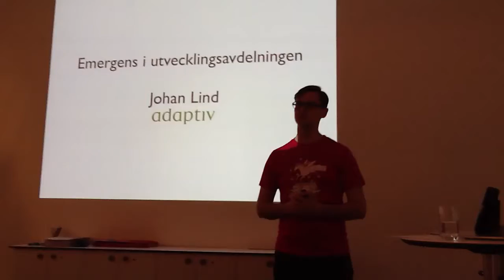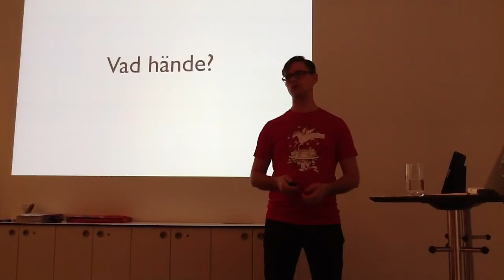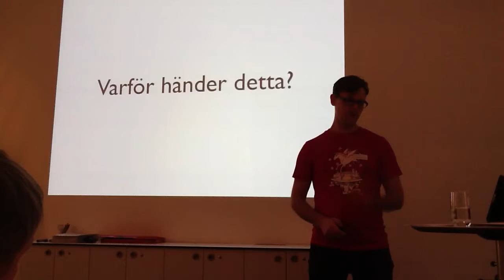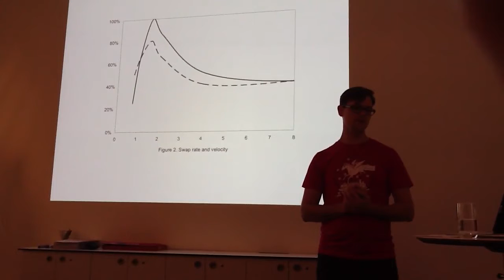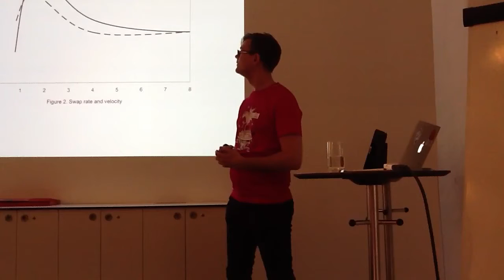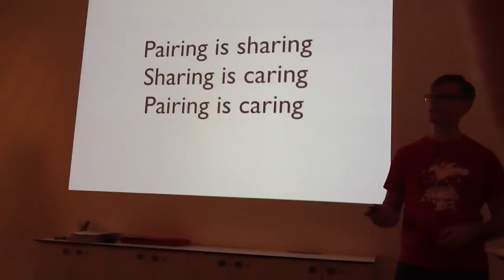Johan Lind - Emergent beteende i utvecklingsavdelningen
Blixttal från Agila Sverige 2012. Johan Lind från Adaptiv berättar om  spännande saker som kan hända på en code retreat och bjuder på en tagline värd ett T-shirt-tryck.